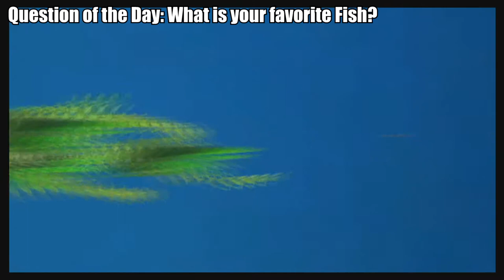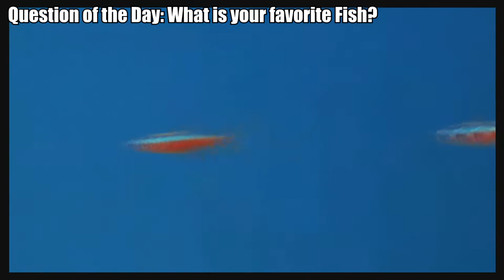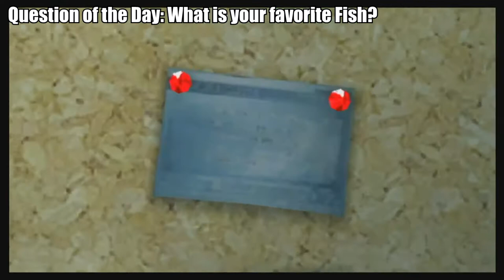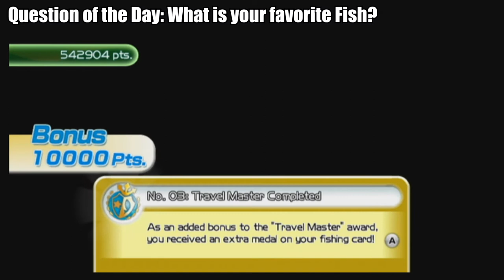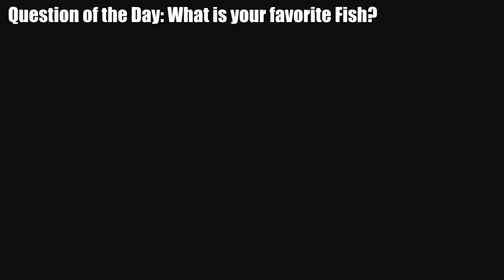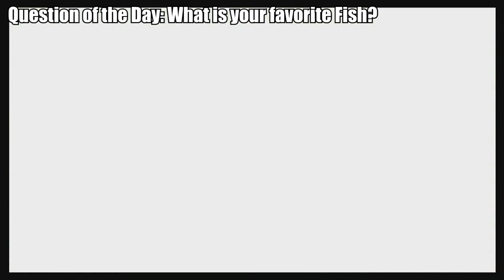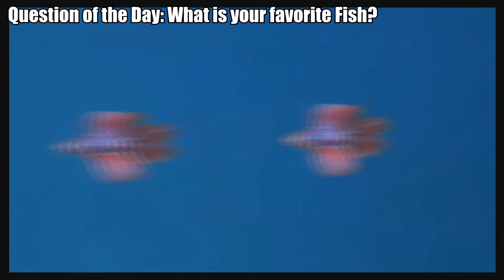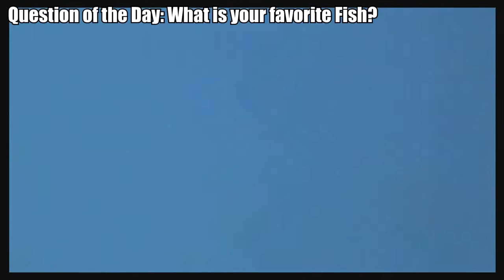Fishing Resort Wii - Episode 50 - Completing Panas Jungle and get the Prehistoric Legend from Malam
Hello fans! This is the beginning of an amazing game known as Fishing Resort Wii. It is a HUGE game about fishing and we
will 100% it. I hope you enjoy it. Thank you!

You can get Fishing Resort Wii on amazon and maybe used at GameStop. The Link to getting the

New Catches:
Pteraspis
Guppy
Platinum Guppy
Butterfly Fish
Betta
Climatius